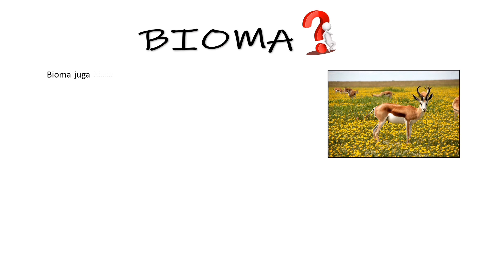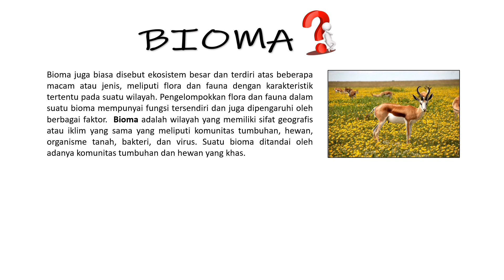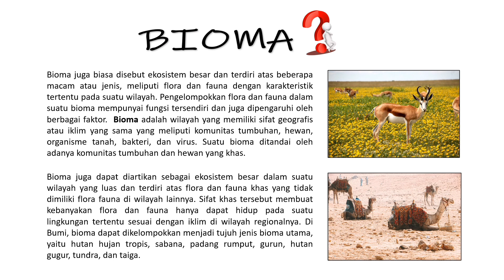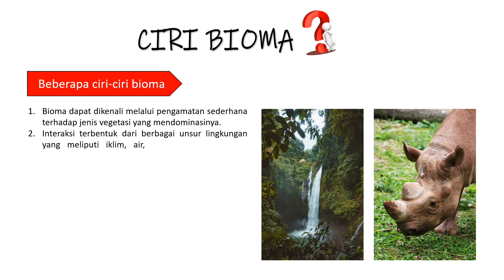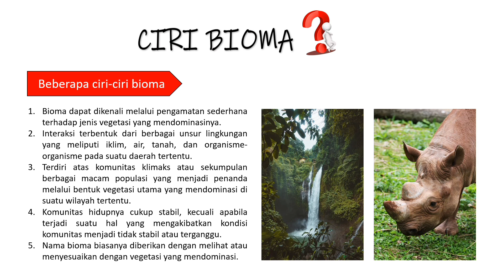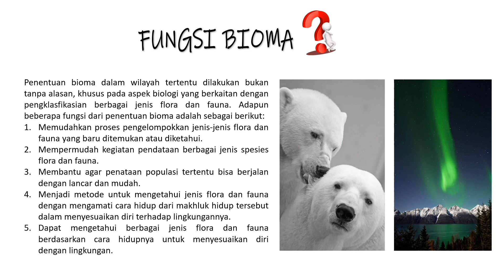Pengertian, Ciri dan Fungsi Bioma